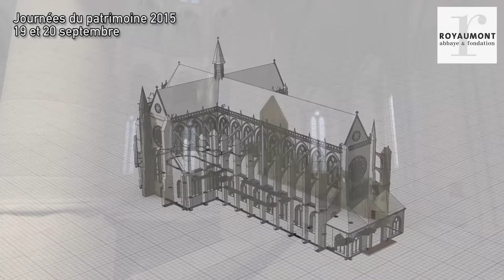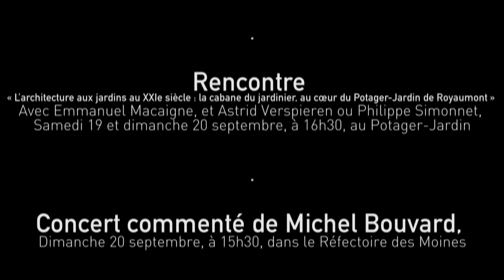L'Abbaye de Royaumont en réalité augmentée pendant les Journées du Patrimoine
Pendant les Journées du Patrimoine, les 19 et 20 septembre, l'Abbaye de Royaumont propose une visite en réalité augmentée. Les visiteurs, munis d'un masque Occulus, Rift pourront déambuler dans le monument médiéval comme s'ils y étaient, avant sa destruction il y tout juste 223 ans.